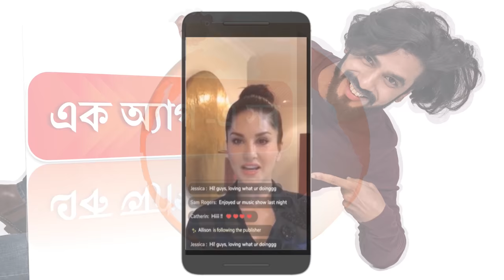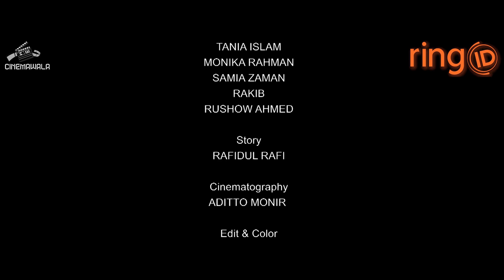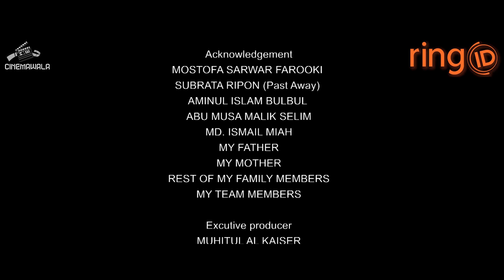SHADA RUMAL || Bangla New Natok | Ziaul Faruq Apurba | Tasnia Farin | Bangladeshi Natok Full HD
ringID Presents
Fiction : SHADA RUMAL (সাদা রুমাল)
Story : Rafidul Rafi
Script & Direction : Mohammad Mostafa Kamal Raz & KM Sohag Rana

Cast : Ziaul Faruq Apurba, Tasnia Farin, Rocky Khan, Ratna Khan, Imtiaz Tanzim & Rushow Ahmed.

DOP : Aditto Monir
Edit & Color : Rashed Rabbi
Song: Ey Ki Prem Naki Shudhui Bhalo Laga
Singer: Shovan Anwar
Lyrics: Shovan Anwar and Tanvir Rossi
Poster & Publicity Design : YFVFX (Sajjadul Islam Sayeem)

⚠️ Warning ⚠️

This content is originally produced by CINEMAWALA, owned and managed by Mohammad Mostafa Kamal Raz. And CINEMAWALA owns 100% exclusive copyrights on all platforms worldwide.